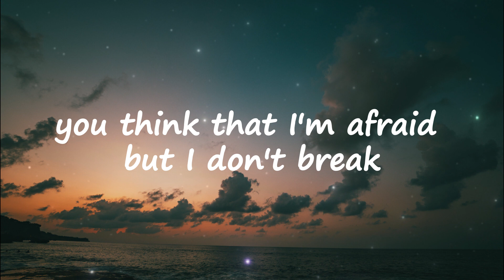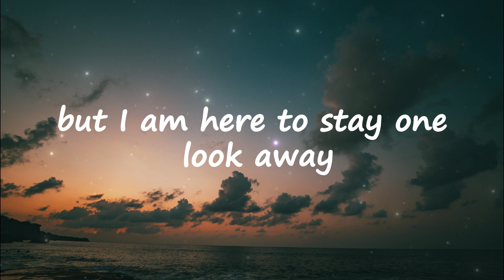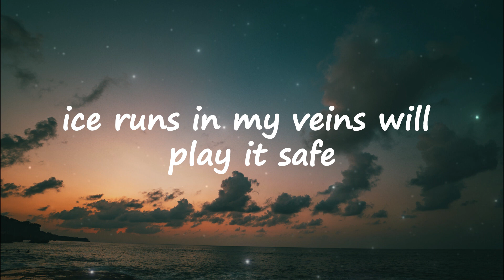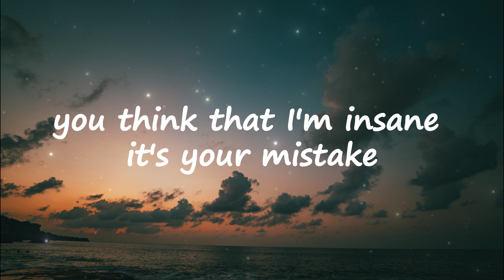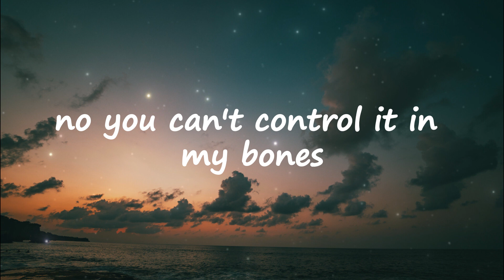Rival - Throne - (ft. Neoni) (Lyrics)